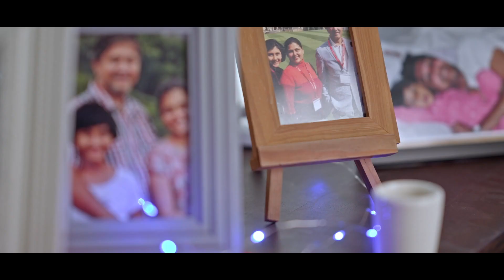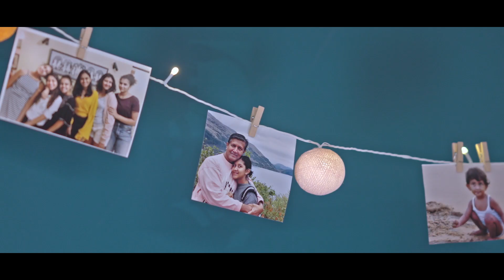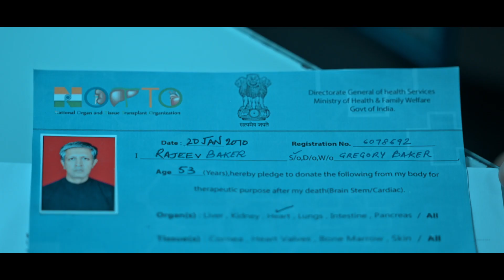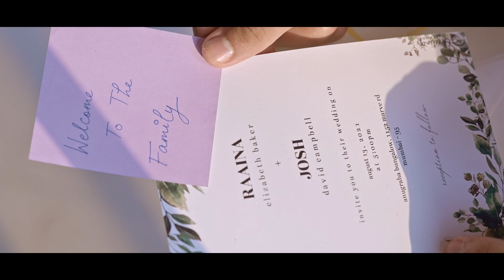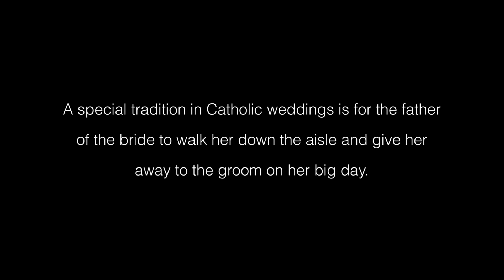The Wedding Gift - A very unique & loving gift by a mother to her daughter for her wedding | Silent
On her BIG DAY, a daughter receives a gift from her mother like none other, making this a wedding to remember.